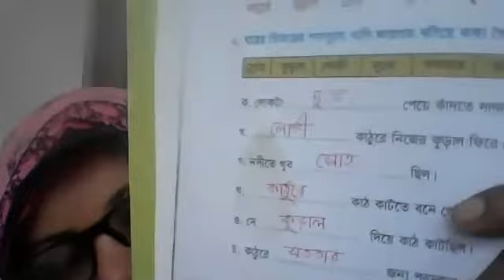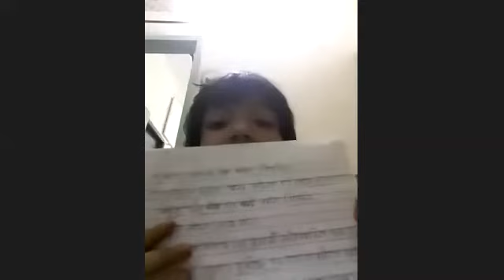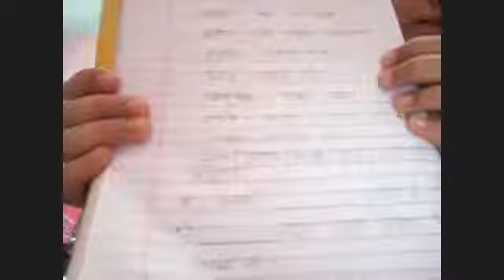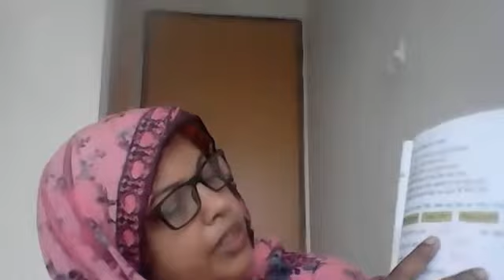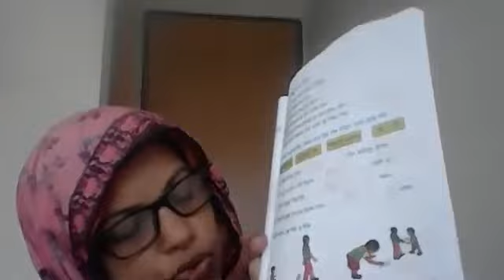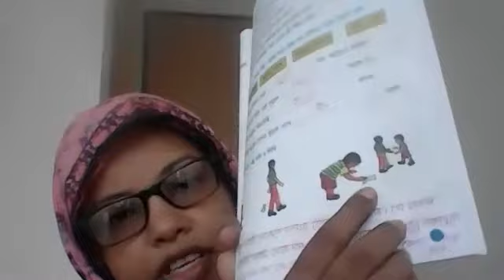EUGSC, Class 2 (Zoom), Sub-Bangla, Lecture 62, Page 27, Teacher’s Name-Sarmin Afroz